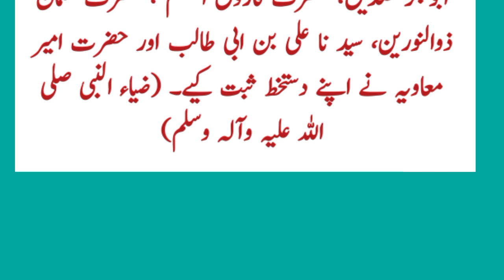Abu tameem aldari key wafad ki Rasool Allah SAW ki bargah men hazri ka waqia - Abu hind ka waqia